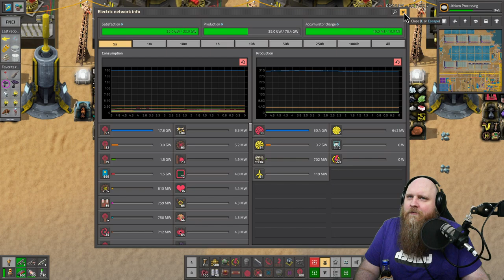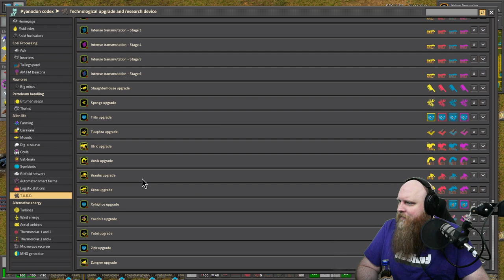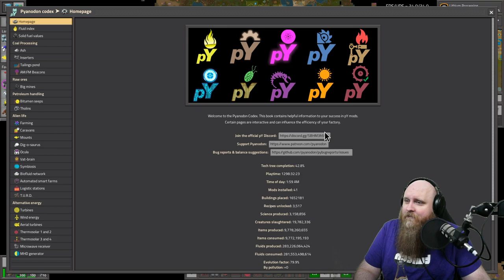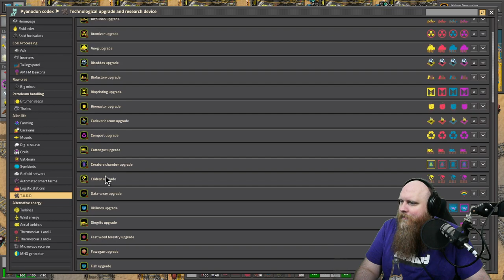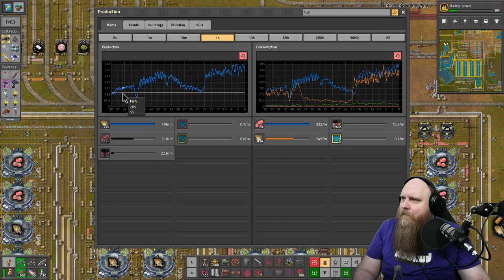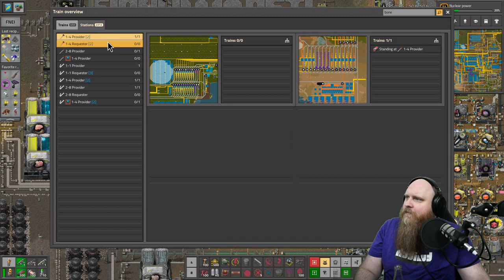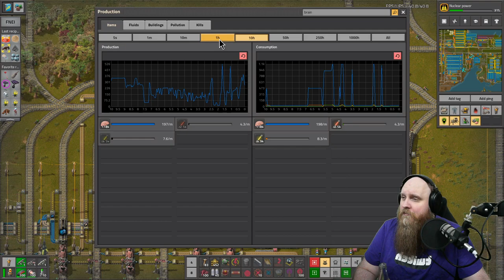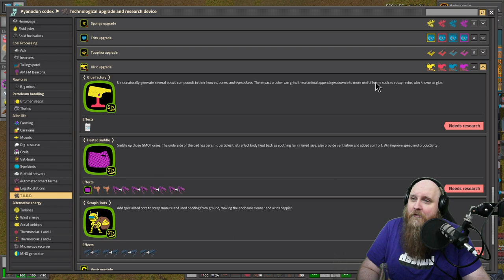Pyanodons - Bring Back The Pain Edition - 176 - Well after another power issue, we will go Nuclear